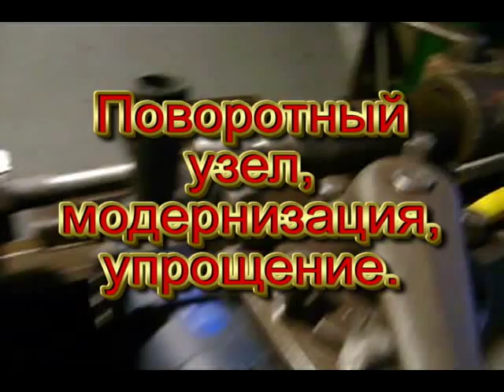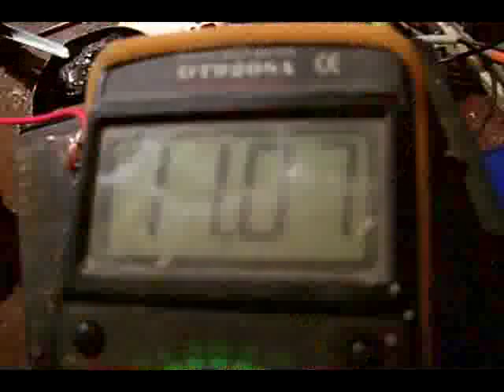Поворотный узел, модерницация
Самодельный поворотный узел для ветрогенератора, просто и надёжно. Мой сайт